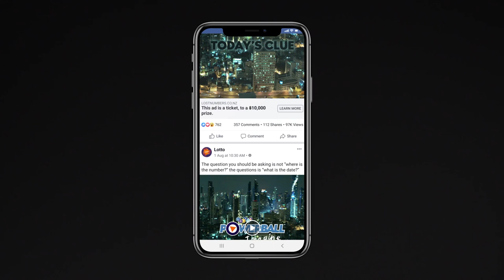LOST campaign film